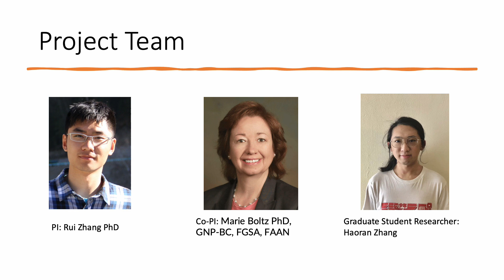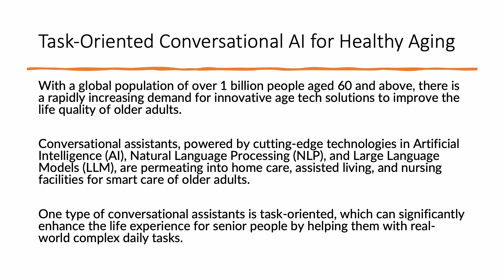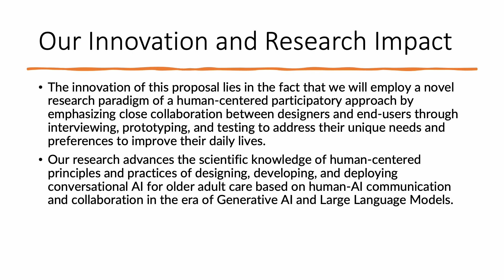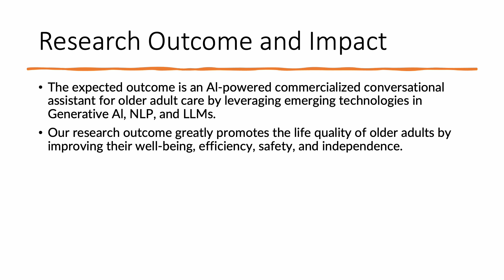Task-Oriented Multimodal Conversational AI for Assisting Seniors with Daily Tasks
With a global population of over 1 billion people aged 60 and above, there is a rapidly increasing need for innovative age tech solutions to improve the quality of life of older adults. Conversational assistants, powered by cutting-edge technologies in Artificial Intelligence (AI), Natural Language Processing (NLP), and Large Language Models (LLM), are permeating into home care, assisted living, and nursing facilities for smart elderly care. One type of conversational assistant is task-oriented, which can significantly enhance the life experience for senior people by helping them with real-world complex daily tasks. A task-oriented virtual assistant facilitates daily tasks spanning diverse scenarios such as calling for help in response to emergencies, helping with online grocery shopping, recommending cooking recipes, managing smart home devices, and providing financial education and decision-making. It greatly promotes the life quality of older adults by improving their well-being, efficiency, safety, and independence. In this proposal, we design, develop, and deploy a task-oriented multimodal conversational assistant to help older adults with daily tasks. The innovation of this proposal lies in the fact that we will employ a human-centered participatory approach by emphasizing collaboration between designers and end-users through interviewing, prototyping, and testing to address their unique needs and preferences to improve their daily lives.